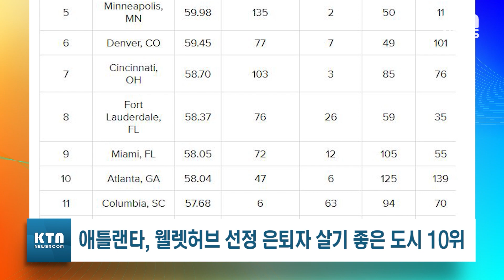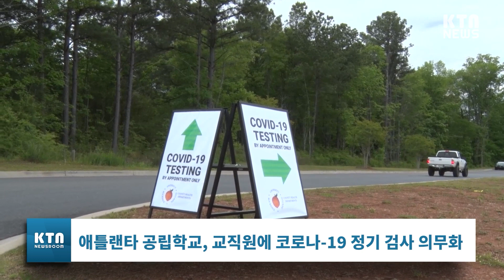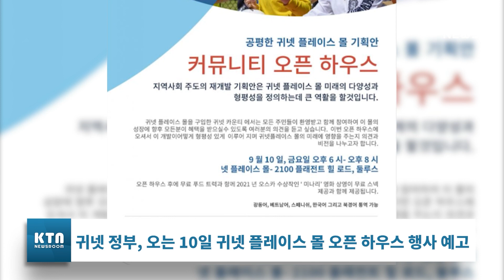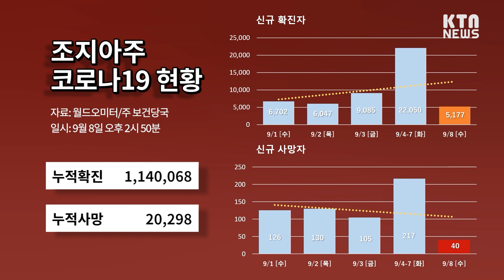KTN News | 애틀랜타, 웰렛허브 선정 은퇴자 살기 좋은 도시 10위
1. 00:00 애틀랜타, 웰렛허브 선정 은퇴자 살기 좋은 도시 10위
2. 01:49 애틀랜타 공립학교, 교직원에 코로나-19 정기 검사 의무화
3. 03:03 백악관, 오는 20일부터 화이자 백신만 부스터 샷
4. 04:12 귀넷 정부, 오는 10일 귀넷 플레이스 몰 오픈 하우스 행사 예고
5. 05:26 오늘의 코로나 19 현황
6. 06:45 KTN 단신뉴스